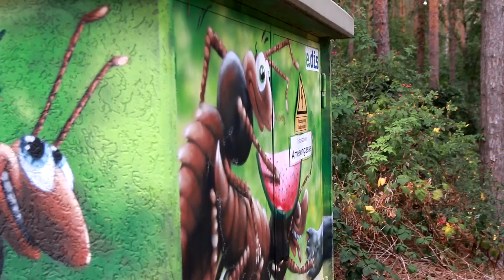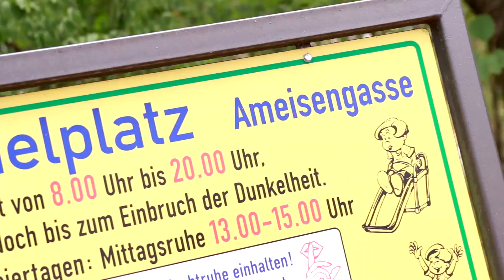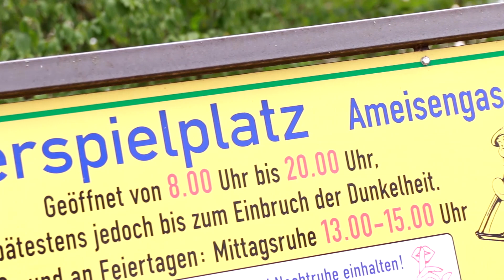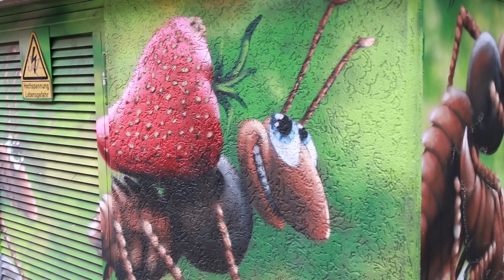ANTSTORE besucht die Ameisengasse und die Kita Ameisenburg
Wir sind heute in Kleinmachnow bei Berlin unterwegs und zeigen euch dort die Ameisengasse und besuchen die Kita Ameisenburg. Hier geben wir den Kindern einen kleinen Vortrag zum Thema Ameisen und bauen gemeinsam ein kleines Starter Set zusammen.

Link zu den Produkten:

Messor barbarus (Ernteameisen)
Art.Nr.: 1001186

ANTCUBE Starter Set für Ernteameisen
Art.Nr.: 1005488